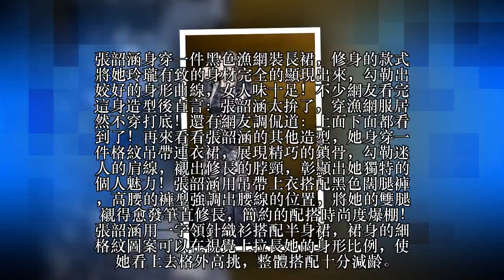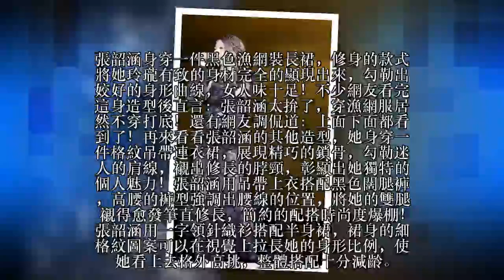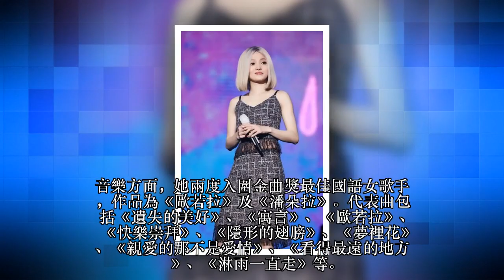張韶涵這次太拚了啊，穿漁網服居然不穿打底，網友：上面下面都看到了！！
張韶涵擁有四分之一維吾爾族血統，在《海豚灣戀人》中，飾演女主角易天邊。與吳尊、辰亦儒、胡宇崴合作《公主小妹》，飾演女主角皇甫珊。張韶涵是娛樂圈“小個子美女”，大大的眼睛透著靈動的韻味。她的造型被稱為“行走的教科書”，在穿搭上展現出了不俗的功力，一起來看看。